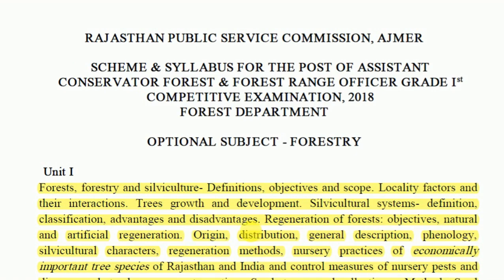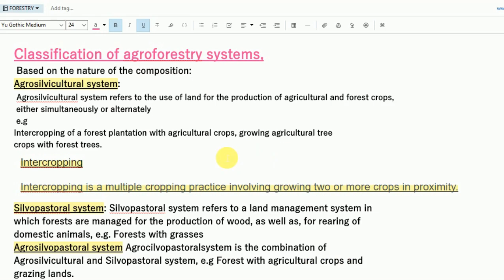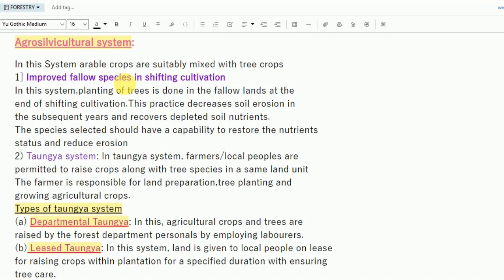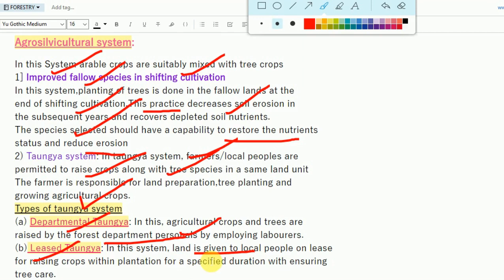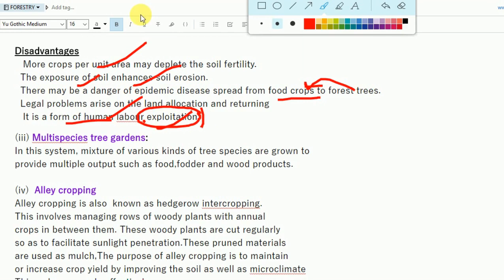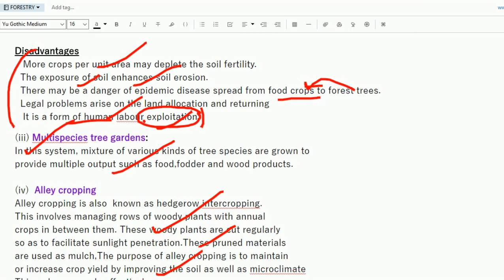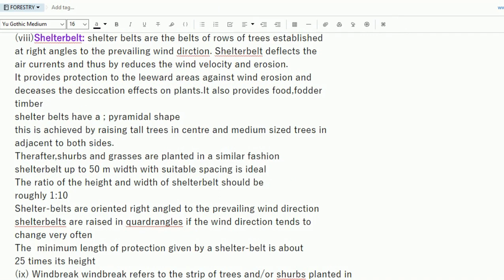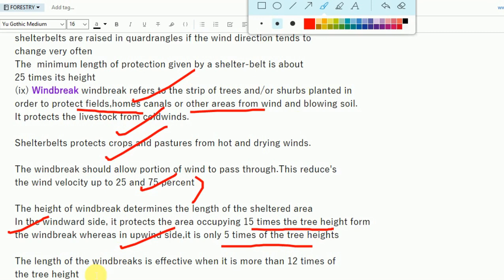[lec-59]/ UNIT-IV,Classification of agroforestry systems [part-I],]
Classification of agroforestry systems
[shelterbelts,windbreaks,alley cropping,taungya sysem]
forestry optional for rpsc ifs/acf/rfs
source:  forestry by k.manikandan and s prabhu
and some other source